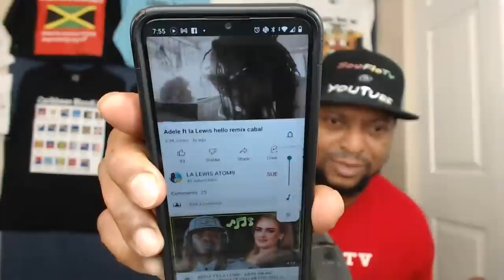Shelly Ann Fraser Pryce and Shericka Jackson Shine Bright with More Good News For Jamaica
As Zurich Diamond League closes out the season Jamaican Sprint Queens Shelly Ann Fraser Pryce and Shericka Jackson shows the world why they are top class athletes and the best there is, with more good news for Jamaica as the $40,000.00 US dollars was raised to send burn victim off to the US for proper treatment and more.